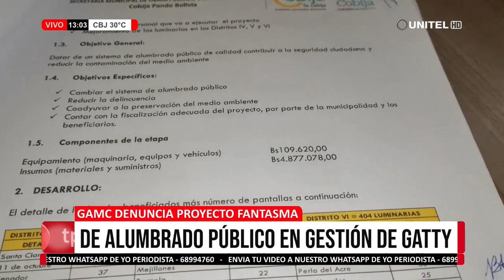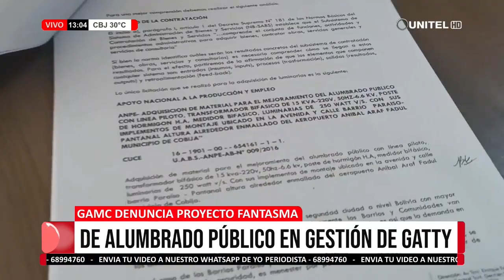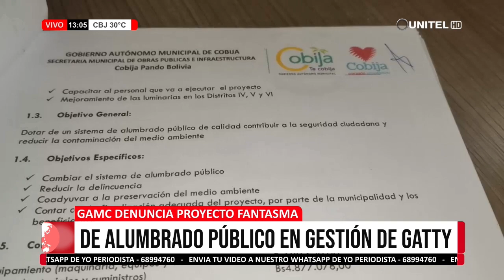GAMC denucia a Gatty Ribeiro por proyecto fantasma de luminarias.